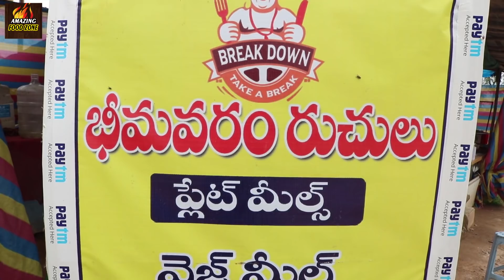Bhimavaram Ruchulu in hyderabad | Chicken, Boty, Fish Rice 70 Rs | Veg 50 Rs | Biryani 120 Rs Only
StreetFoodHyderabad AmazingFoodZone IndianStreetFood Bhimavaram Ruchulu in hyderabad | Chicken, Boty, Fish Rice 70 Rs | Veg 50 Rs | Biryani 120 Rs Only.

Adress : Nizampet, Rajivgandhi nagar , kukatpally, Hyderabad,
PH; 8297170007